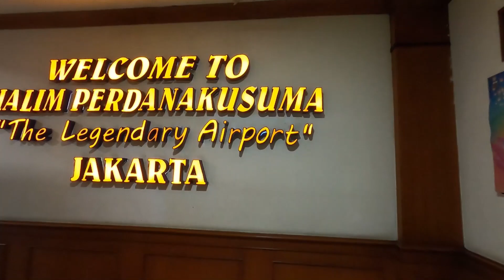Glittering lights on landing at Halim Airport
Bandar Udara Internasional Halim Perdanakusuma adalah sebuah Bandar udara di Jakarta. Bandar udara ini juga digunakan sebagai markas Komando Operasi Angkatan Udara I (Koops AU I) TNI-AU sebelumnya Bandar udara ini bernama Lapangan Udara Cililitan.
Bandara Halim Perdanakusuma sebelumnya merupakan bandara yang hanya melayani penerbangan VVIP dan charter flight, tapi mulai tanggal 10 Januari 2014 Bandar Udara Halim Perdanakusuma beroperasi sementara menjadi bandara komersial untuk membantu penerbangan di Bandara Soekarno – Hatta yang telah padat. Mulai tahun 2013 Bandar Udara Halim Perdanakusuma juga melayani penerbangan haji yang dialihkan dari Bandara Soekarno – Hatta akibat dari revitalisasi yang sedang dilakukan bandara tersebut.
Sumber : Wikipedia

🎵 Track Info:

Title: Destiny by Del.